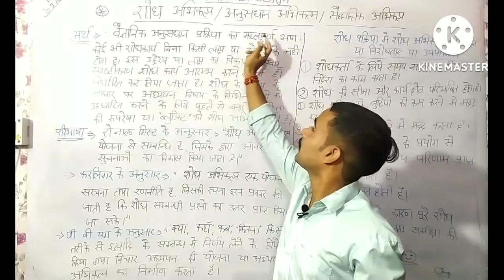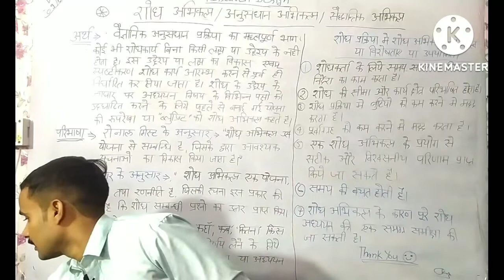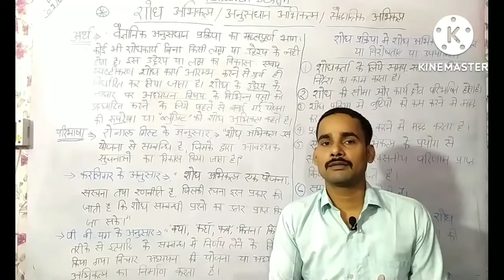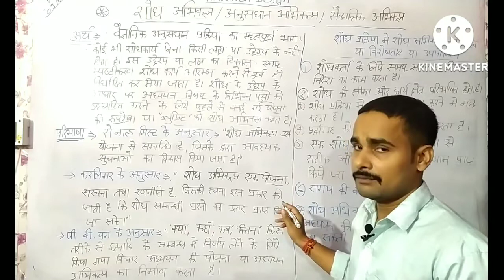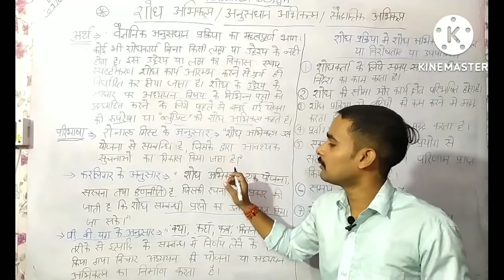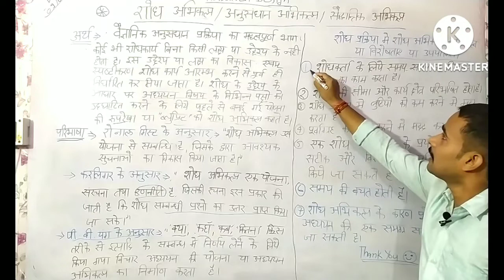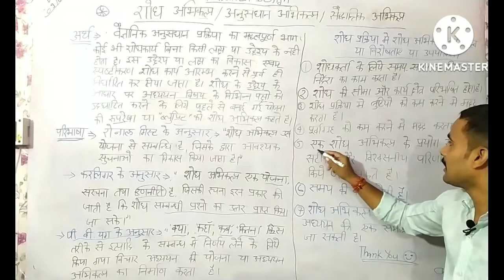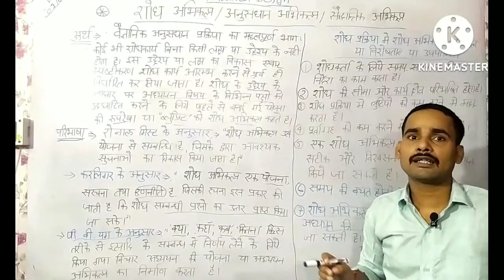शोध अभिकल्प क्या है |what is research design|सैद्धांतिक अभिकल्प|अनुसंधान अभिकल्प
नमस्कार दोस्तों,
मेरा नाम चंदन उपाध्याय है और स्वागत है आप लोगो का हमारे youtube channel " Psychology Vale Guru Ji" में 🙏

इस वीडियो में शोध अभिकल्प क्या है तथा उसका अर्थ और परिभाषा क्या है, उसका महत्व क्या है, आदि के बारे में बहुत ही आसान भाषा में चर्चा की गई है इसलिए आप लोग वीडियो को पूरा देखे और इसी तरह से मनोविज्ञान के क्लास लेने के लिए हमारे चैनल psychology Vale Guru Ji को subscribe जरूर करे। और बेल वाले आइकॉन को दबाकर नोटिफिकेशन on कर दे।

Queries solved:

1 शोध अभिकल्प क्या है
2 शोध अभिकल्प का अर्थ
3 शोध अभिकल्प की परिभाषा
4 शोध अभिकल्प का महत्व
5 सैद्धांतिक अभिकल्प